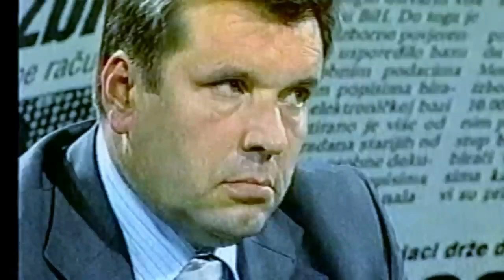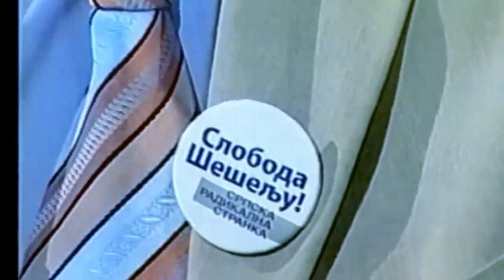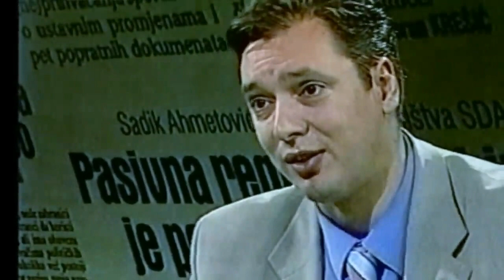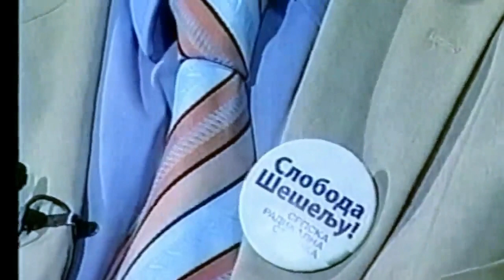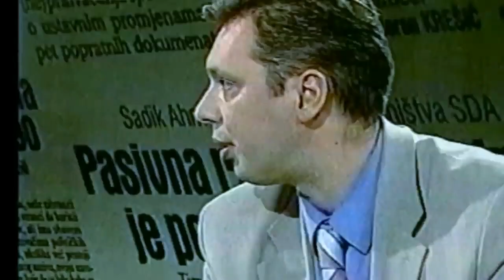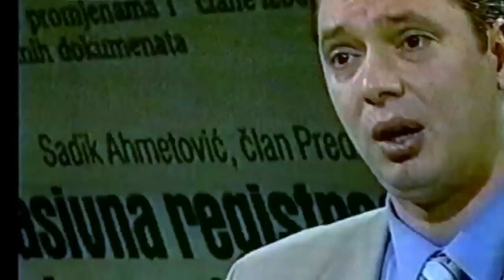Aleksandar Vučić i Sejfudin Tokić, TV DUEL 2006.